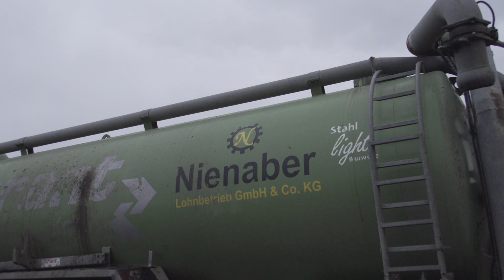Lohnbetrieb Nienaber 2019 - Gülle 2 : Schleppschlauch-Schleppschuh / XERION 3800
Du willst auf dem neustem Stand bleiben ???

Dies ist der zweite Teil der Gülleausbringung des Lohnbetriebes Nienaber.
Dieses mal mit den Verfahren - Schleppschuh und Schleppschlauch Ausbringung.

GlG

epicfarming